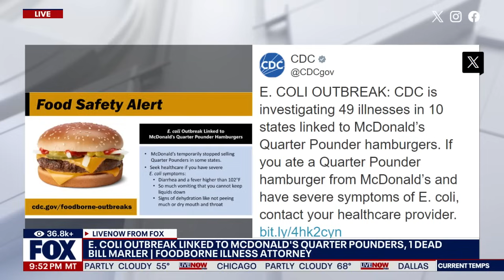CDC: McDonald’s Quarter Pounders linked to E. coli outbreak | LiveNOW from FOX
Nearly 50 people across 10 states have been sickened by an E.coli outbreak that has been linked to McDonald’s Quarter Pounder hamburgers, according to the U.S. Centers for Disease Control and Prevention.

As of Oct. 22, 49 people have been infected with the strain of E.coli linked to McDonald’s hamburgers. Ten of those people have been hospitalized and one person developed a serious condition that can cause kidney failure as a result of the infection. One "older adult" who lived in Colorado died, according to the CDC. Preliminary information from the Food and Drug Administration suggested that the E.coli contaminated the onions that are included on the Quarter Pounder.

Infections were reported between Sept. 27 and Oct. 11. Investigations into the origin of the outbreak are still ongoing. McDonald’s has stopped using fresh slivered onions and quarter pound beef patties in several states as a precaution, according to the CDC. Quarter Pounders will be temporarily taken off menus at some McDonald’s locations, which include Colorado, Kansas, Utah and Wyoming, as well as some locations in Idaho, Iowa, Missouri, Montana, Nebraska, Nevada, New Mexico and Oklahoma.

Bill Marler is Foodborne Illness Attorney, he speaks with Austin Westfall.